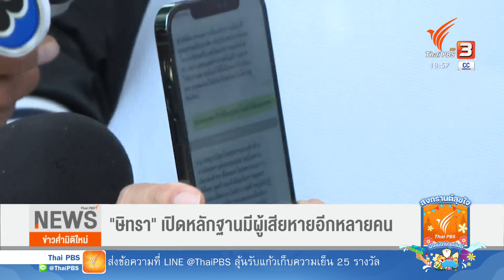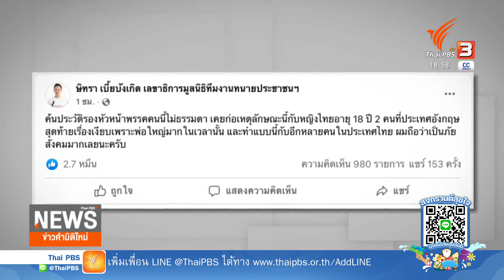"ปริญญ์" ลาออกทุกตำแหน่ง พร้อมสู้คดีพิสูจน์ความจริง (14 เม.ย. 65)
ทนายความเปิดข้อมูล มีผู้ส่งหลักฐาน ว่าถูกรองหัวหน้าพรรค ล่วงละเมิด และลวนลาม รวมไม่ต่ำกว่า 10 คน พร้อมเรียกร้องให้มาแจ้งความดำเนินคดี เพราะคดีลักษณะนี้มีอายุความ ถึง 20 ปี